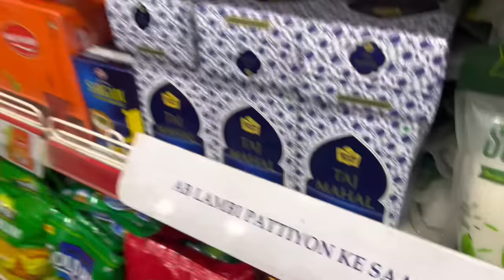LIVING IN BALCONY FOR 24 HOURS IN WINTER 😱🔥 - *Bhut Aukha Thand Balcony Ch Rehna* - BEING BRAND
# partnership
Check out Mamaearth's amazing Onion Shampoo + Conditioner